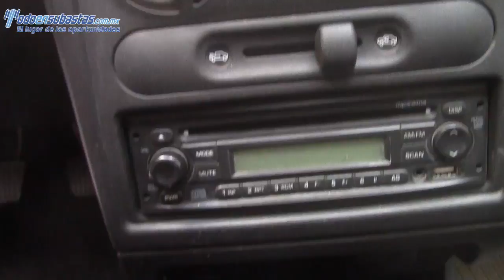107863 Chevrolet / Chevy / 2011